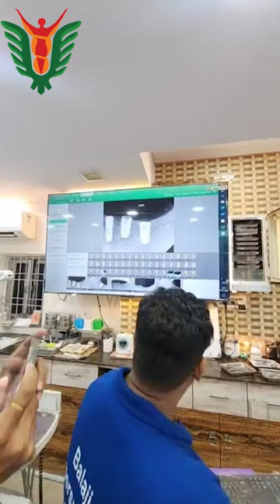Implant placed Tooth No.34,35,36,46 Dr.Sanjeeb Rout